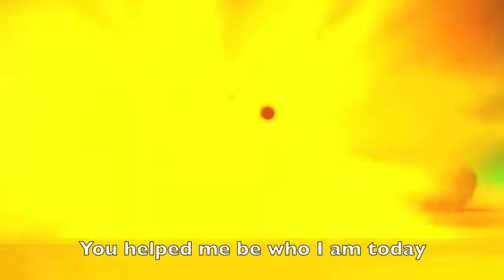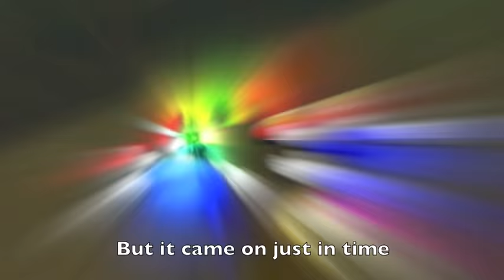Sonic & Tails: This Song Saved My Life (full w. lyrics){Simple Plan}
FYI: The last two parts of the video are from Sonic Prologue the movie
Phew well here it is the full version hope you all enjoy sorry it took so long a lot has been happening in life and look out for the new movie Sonic Prologue thanks guys without your movie I wouldn't have been able to finish this. The parts of the movie are the last two scenes at the end. Enjoy!

Song: This Song Saved My Life by Simple Plan